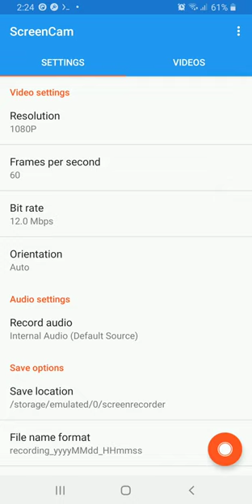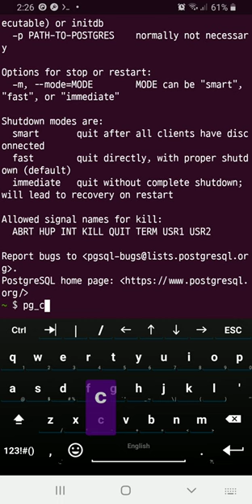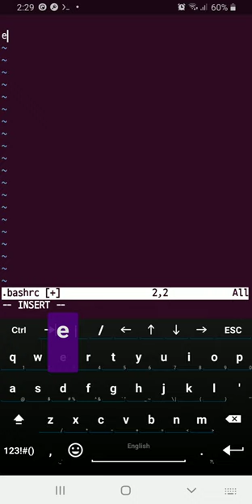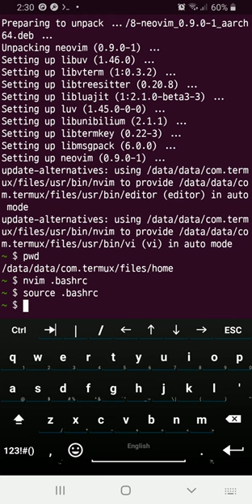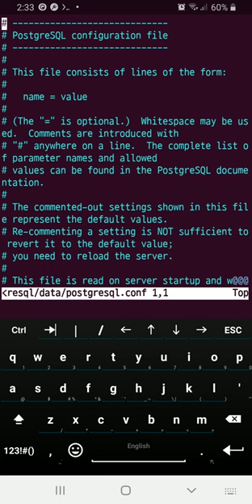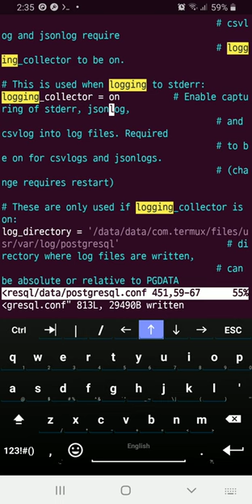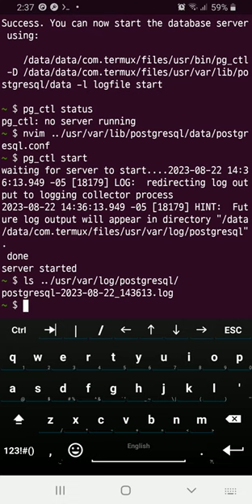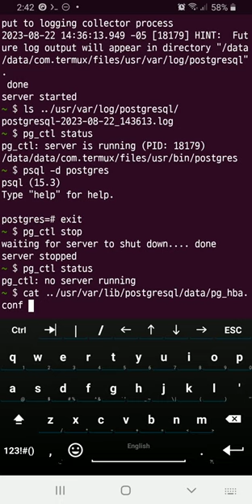Instalar PostgreSQL en Android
En este video mostramos como instalar PostgreSQL en Android, explicamos como inicializar PostgreSQL y como administrar el servicio usando el comando pg_ctl.